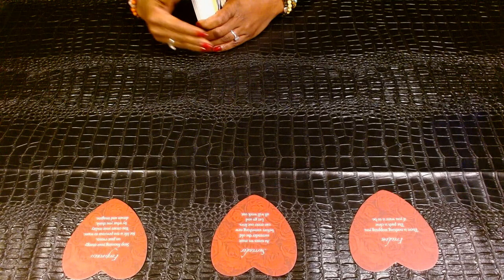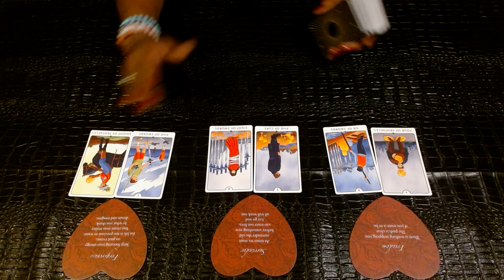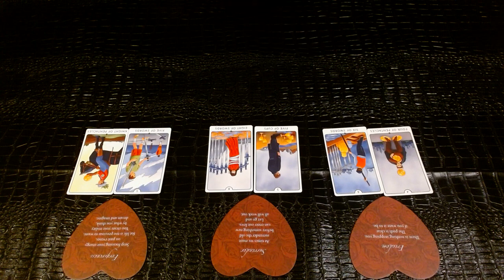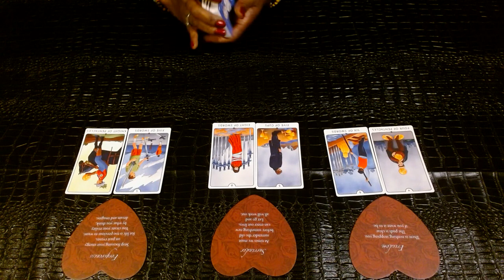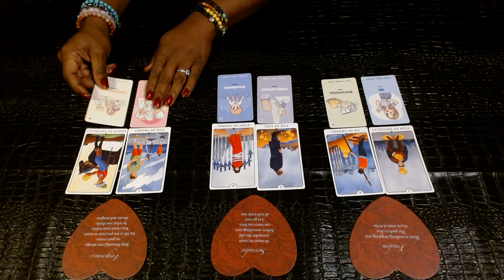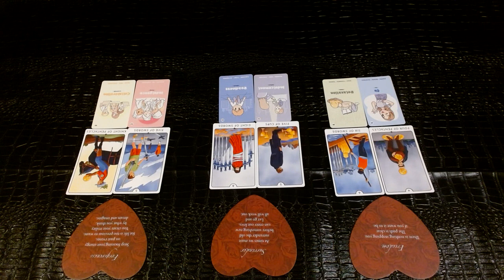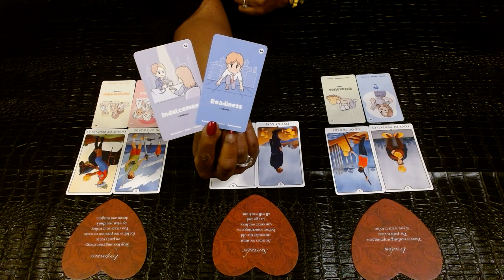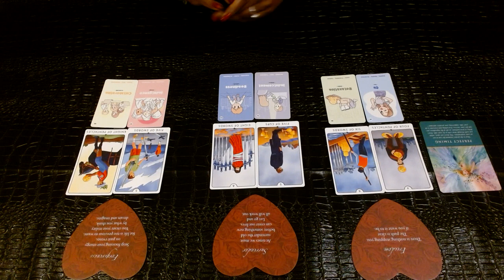GEMINI💌: Until You Let Go Of This✌, This New Person Cannot Come IN🏇!!!